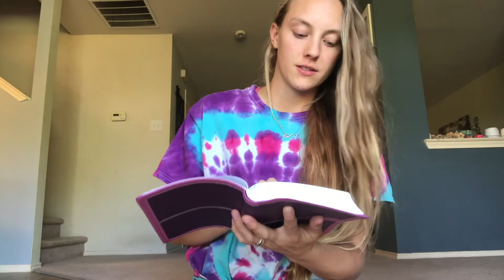What Happened After ONE Day of Gentle Parenting | My Thoughts on Spankings